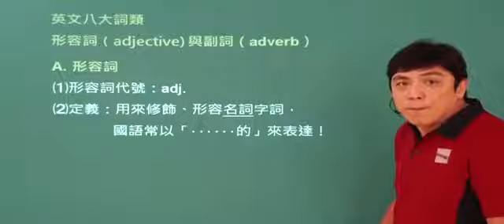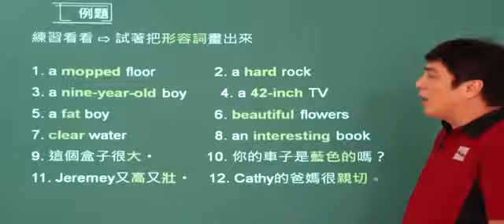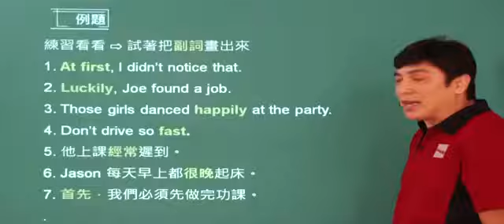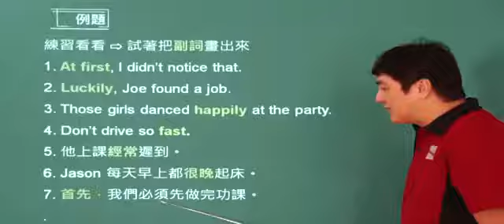Unit6 八大詞類 形容詞與助動詞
國一先修師訓版